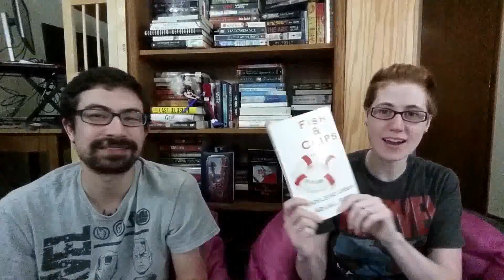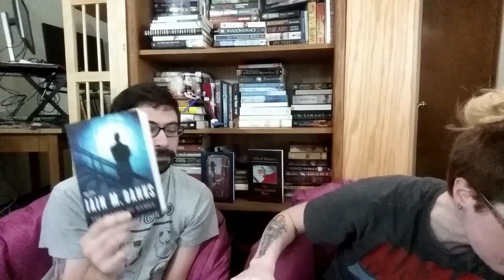April Warp Up!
The books:

Red Sonja, Vol. 2: The Art of Blood and Fire by Gail Simone
Fantastic Beasts and Where to Find Them by Newt Scamander (Pseudonym), J.K. Rowling